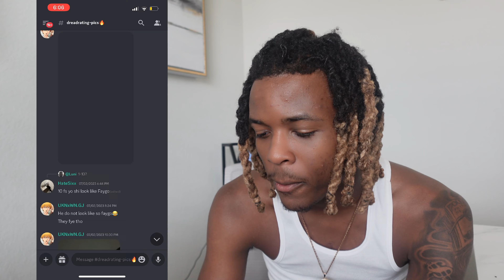Rating My Subscribers Dreads 🔥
LOVE YALL WE GOING UP ! 🤍